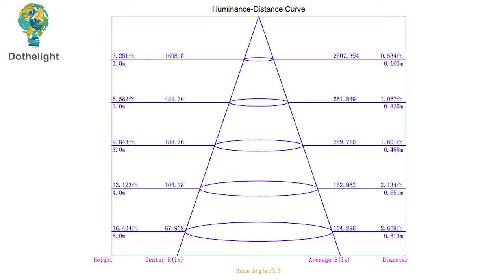lina 8012 3w led ceiling spotlight adjustable beam for coffee shop lighting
3w led ceiling mounted spotlight,high CRI 94,adjustable beam angle 9 to 25 degree,perfect for lighting in coffee shop,museum